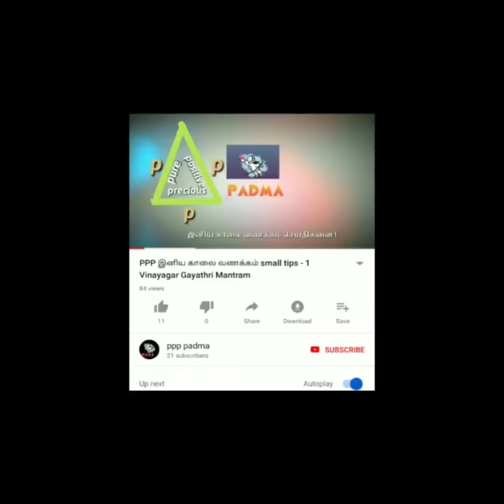நினைத்தது நிறைவேறும் ஸ்ரீ சுந்தர காண்டம் .( ஸர்கம் - 50).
நினைத்தது நிறைவேற ஸ்ரீ சுந்தர காண்டம் கேளுங்கள். 🙏